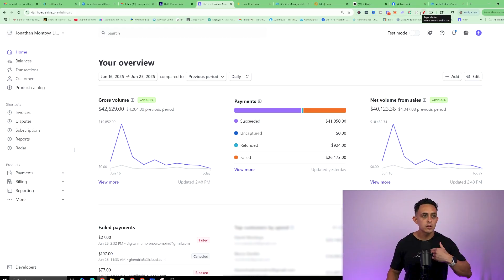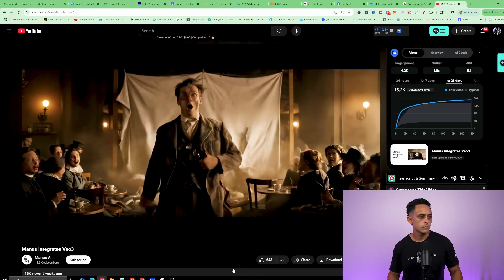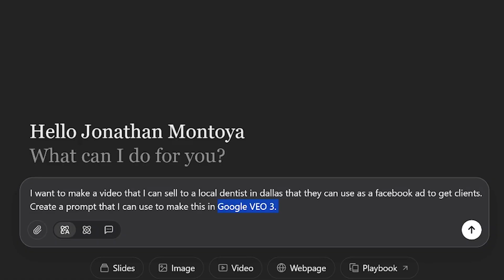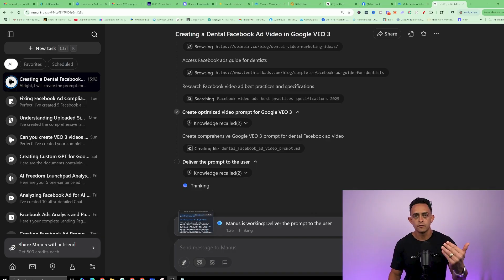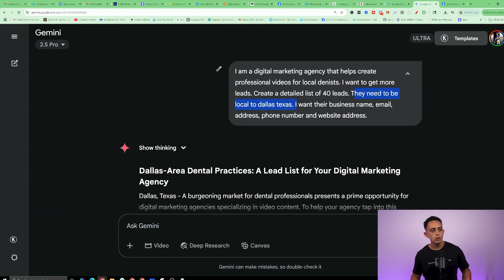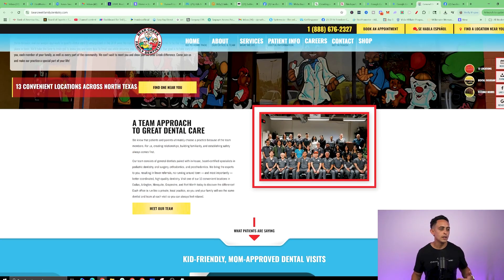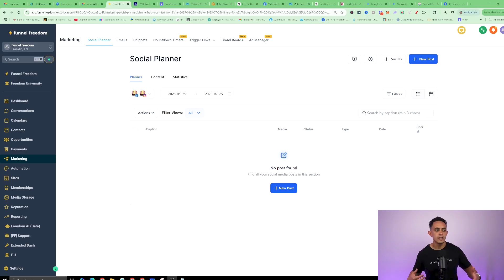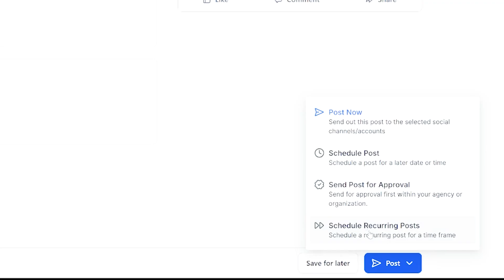This AI Combo Is Making People RICH While Others Sleep (Manus + VEO 3 Exposed)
Prompt #1 Mentioned in video:
I want to make a video that I can sell to a local dentist in dallas that they can use as a facebook ad to get clients. Create a prompt that I can use to make this in Google VEO 3.

Prompt #2 Mentioned in video:
I am a digital marketing agency that helps create professional videos for local dentists. I want to get more leads. Create a detailed list of 40 leads. They need to be local to dallas texas. I want their business name, email, address, phone number and website address.

Want to QUIT YOUR JOB Faster? Check out Freedom Breakthrough 3.0 Program, My Signature Program which includes unlimited Weekly Zoom Coaching Calls for Life...

WHAT'S THIS VIDEO ABOUT?
In this video, I walk you through how Manus AI and Google VEO 3 are completely changing the game when it comes to creating cinematic, high-converting content—and more importantly, how you can make money with AI by offering this content to clients. I’ll show you how Manus AI acts as your smart assistant—doing the heavy lifting with research, scripting, and even video generation—and how Google VEO 3 takes that script and turns it into stunning visuals in just a few clicks. I also touch on how to find leads, how to offer these videos as a monthly retainer service, and how to automate the entire workflow from creation to posting. If you’re looking for a practical way to sell a service that businesses actually need, or if you’re exploring how to create AI-generated content that sells itself, this video is the blueprint. Stick around to the end too—there’s a bonus opportunity that could multiply your earnings even faster.

KEY MOMENTS IN THIS EPISODE
00:00 $2000/Month Complete Beginner's Guide to Make Money 2025
01:23 How To Make Money Online with AI Videos
03:15 How To Use Manus To Create A Script for Google VEO 3
07:47 How To Schedule Your Posts on Funnel Freedom
10:30 How to Find Clients for Your Social Media Business

Manus AI + Google VEO 3 = $2000/Month Complete Beginner's Guide to Make Money 2025